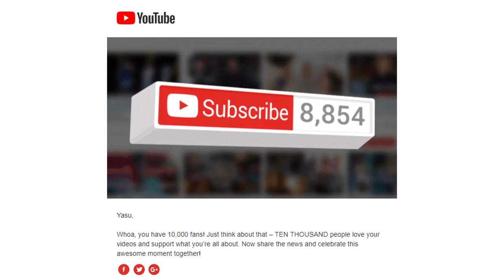The Best Snipes In Fortnite | 10,000 Subscribers!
I'm back! I know this is super late, but I really appreciate every single one of you guys for 10,000 subscribers! This is a montage of all my best snipes featured in every single edit I have made thus far.